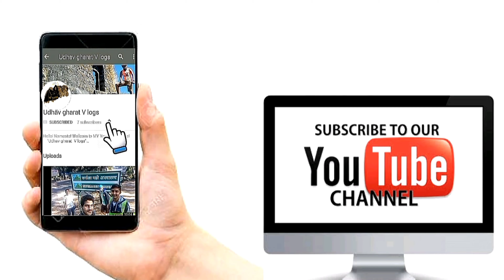भैरवगड (मोरोशी)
सह्याद्रीची रचना ज्वालामुखीच्या उद्रेकामुळे बाहेर आलेल्या लाव्हा रसामुळे झालेली आहे. या लाव्हरसाचे थर थंड होतांना अनेक वैशिष्ट्यपूर्ण रचना तयार होतात. त्यापैकी एक रचना म्हणजे "डाईक "; ही रचना आपल्याला भैरवगडा वरती पहायला मिळते. डाईक म्हणजे लाव्हारसाच्या विशिष्ट प्रकारे साठण्यामुळे व थंड होण्यामुळे बेसॉल्ट खडकाची तयार झालेली भिंत. भैरवगडाचा बालेकिल्ला अशाच मुख्य डोंगररांगे पासून अलग झालेल्या डाईकवर (बेसॉल्ट खडकाच्या ४०० फूट उंच, सरळसोट भिंतीवर) बनवलेला आहे. त्याची रचना व त्यामागची आपल्या पूर्वजांची कल्पकता पहातांना आपण थक्क होऊन जातो.

माळशेज घाटाच्या अलिकडे मुख्य डोंगररांगे पासून बाहेर आलेल्या डोंगरावर भैरवगड किल्ला आहे. ठाणे जिल्ह्याच्या मुरबाड तालुक्यात माळशेज घाटाच्या पायथ्याशी मोरोशी गाव आहे. या गावाच्या मागे भैरवगड किल्ला आहे. किल्ल्याची रचना पहाता या किल्ल्याचा उपयोग टेहळणीसाठी होत असावा.

या गडाच्या बालेकिल्ल्यावर जाण्यासाठी गिर्यारोहणाचे सामान व गिर्यारोहण तंत्राची माहिती असणे आवश्यक आहे.

पहाण्याची ठिकाणे :

गडाच्या माचीवर कुठलेही अवशेष नाहीत. माचीवरून बालेकिल्ल्याकडे जातांना आपण डाईकच्या(बालेकिल्ल्याच्या) पायथ्यापाशी पोहोचतो. तिथेच पाऊल वाटेच्या वरच्या बाजूला पाण्याच टाक आहे. पाण्याच्या टाक्याच्या उजव्या बाजूला कातळात कोरलेली एक आयताकृती गुहा आहे, परंतू या गुहेत जाण्यासाठी गिर्यारोहण तंत्राचा वापर करावा लागतो. पुढे त्याच पाऊल वाटेने आपण बालेकिल्ल्याच्या पूर्व टोकापाशी पोहोचतो. येथे साधारण ५० फूट उंचीवर कातळात खोदलेली आयताकृती गुहा आहे. या गुहेत जाण्यासाठी सुध्दा गिर्यारोहण तंत्राचा वापर करावा लागतो.

बालेकिल्ल्याच्या पूर्व टोकाला वळसा घातल्यावर आपण भैरवगड व बाजूचा डोंगर यामधील खिंडीत पोहोचतो. येथून बालेकिल्ल्याच्या कातळ कड्यावर खोदलेल्या पायर्‍या दिसतात. अंदाजे ५० पायर्‍या चढल्यावर आपण एका कातळात खोदलेल्या गुहेपाशी पोहोचतो. या गुहेत शिरण्यासाठी गुहेच्या पायथ्याला एक भोक पाडलेले आहे. त्यातून सरपटतच गुहेत प्रवेश करावा लागतो. ४ फुट लांब, २ फूट रुंद व ८ फूट उंच असलेली ही गुहा चारही बाजूने बंद आहे. फक्त गुहेच्या दर्शनी बाजूच्या ५ फूट उंचीवरील कातळ आयताकृती कापलेला आहे. गुहेच्या मागच्या भिंतीवर लाकडी वासे अडकवण्यासाठी खोबण्या खोदलेल्या आहेत. या वाशांवर गवताचे छप्पर तयार केल्यावर गुहेत बसलेल्या पहारेकर्‍याचे ऊन - पाऊस यापासून संरक्षण होत असे.

गुहेच्या पुढील पायर्‍या उध्वस्त केलेल्या आहेत. या ठिकाणी दोर लाऊनच वर चढावे लागते.हा साधारणत: १५० फूटाचा भाग (पॅच) पार केल्यावर पुढे कातळात कोरलेल्या पायर्‍या आहेत. या पायर्‍यांच्या एका बाजूला कातळकडा व दुसर्‍या बाजूला खोल दरी आहे तसेच पायर्‍यांवर मुरूमाची माती साठलेली असल्यामुळे जपूनच जावे लागते.पायर्‍या संपल्यावर आपण एका छोट्या उंचवट्यावर पोहोचतो. येथे उजव्या बाजूला कड्याला लागून एक सुकलेल टाक आहे. ते पाहून डाव्या बाजूच्या वाटेने वर चढायला लागावे ,वाटेत अजून एक कोरडे पडलेले पाण्याचं टाकं लागत. या टाक्याच्या पुढे वाट निवडूंगाच्या जाळीतून गडाच्या सर्वोच्च टोकावर पोहोचते. गडमाथा अरूंद असून पूर्व - पश्चिम पसरलेला आहे. गडमाथ्यावर कोणतेही अवशेष नाहीत. गडमाथ्यावरून पश्चिमेला नाणेघाटाचे टोक ते पूर्वेला हरीश्चंद्रगड असा विस्तृत प्रदेश दिसतो.